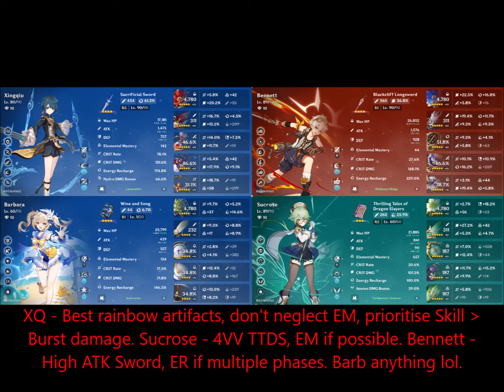f2p xingqiu puts the big D in hydro Dps vs pyro cube extreme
you too can beat the pyro cube, because xingqiu is 'built different' like david cyberpunk
yelan who? childe what?